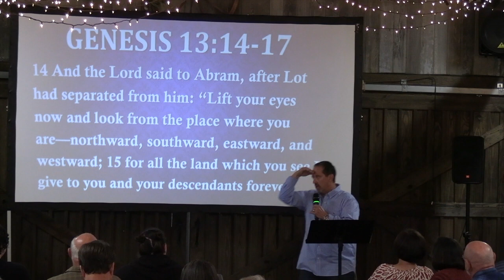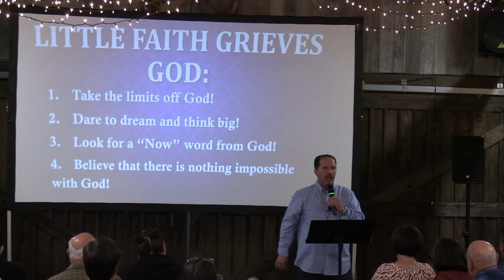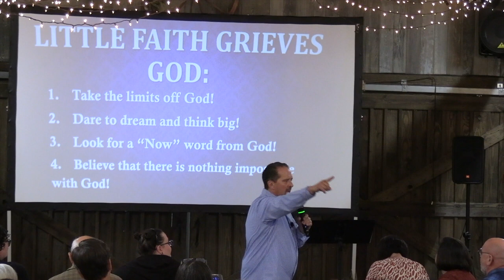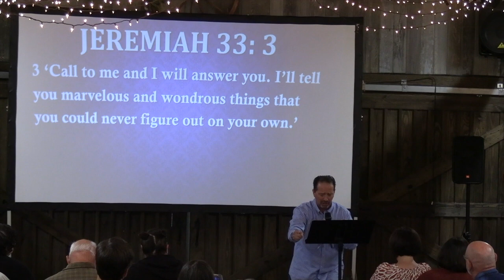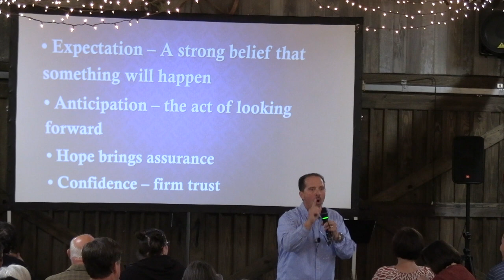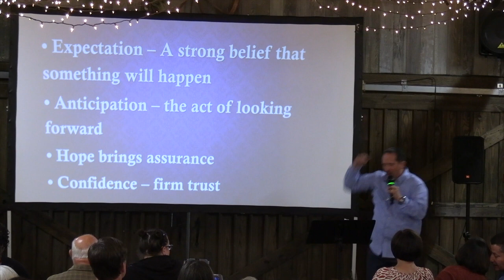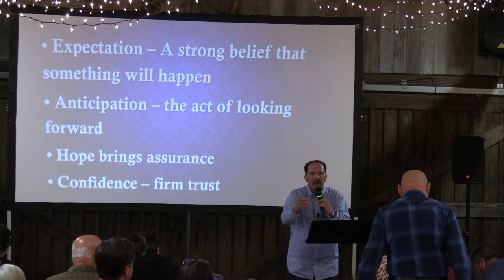Dream BIG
Pastor Derek Buchert

Dream BIG in 2023!